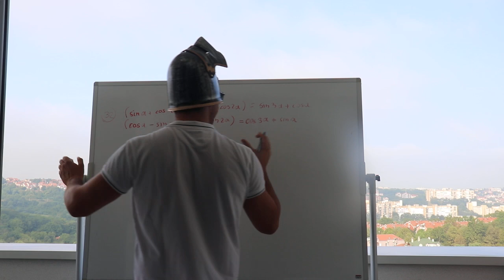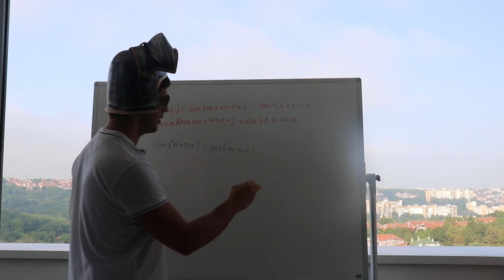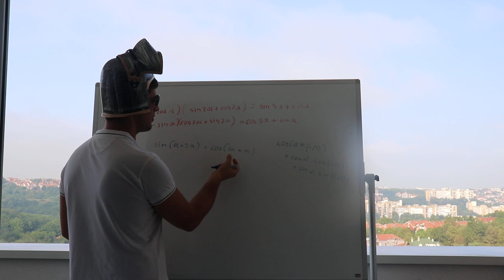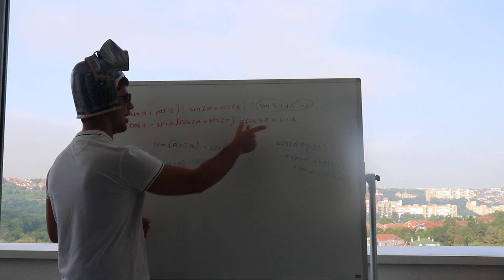Trigonometrijski identiteti 3 ⚔️🛡️